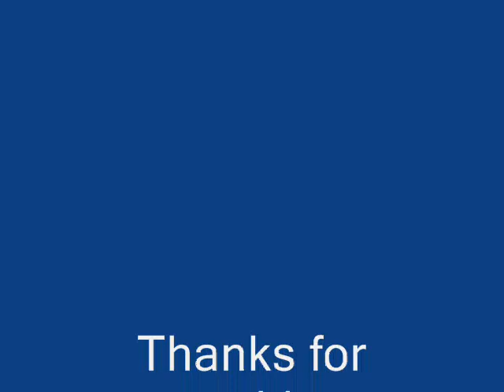Discovery 2 TD5 In the "bombhole" (Strata Florida)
Dropping into the bombhole in Strata Florida in My Discovery TD5

The wife was a "little" concerned as you may hear lol